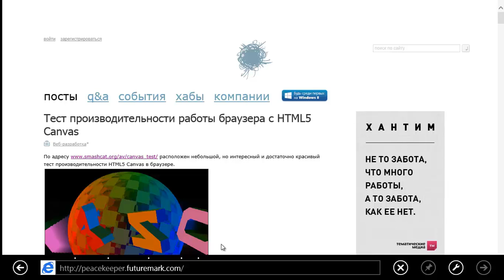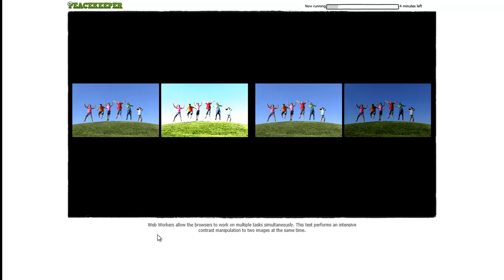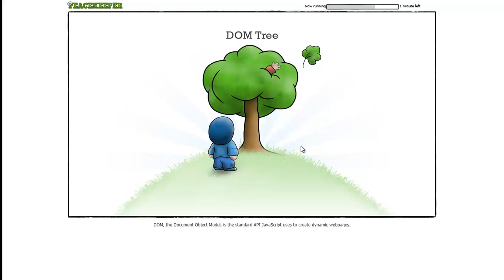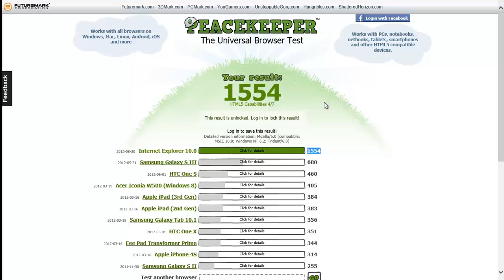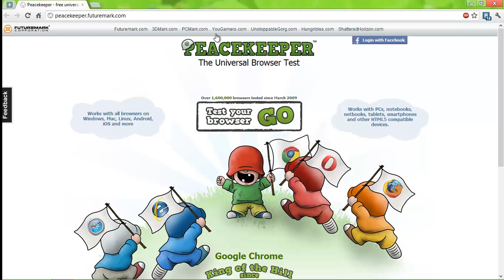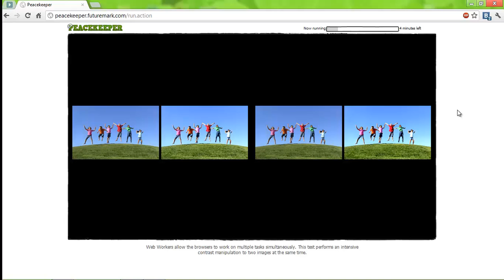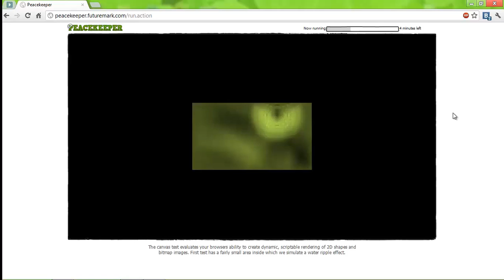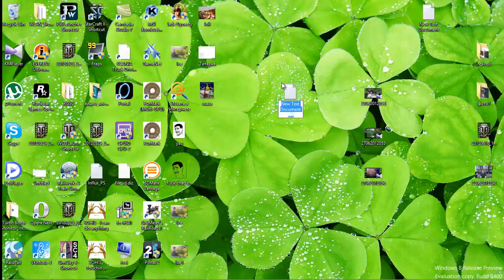IE 10 vs Chrome 21 (Test)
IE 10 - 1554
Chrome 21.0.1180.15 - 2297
peacekeeper futuremark